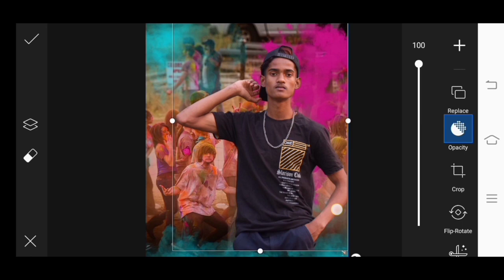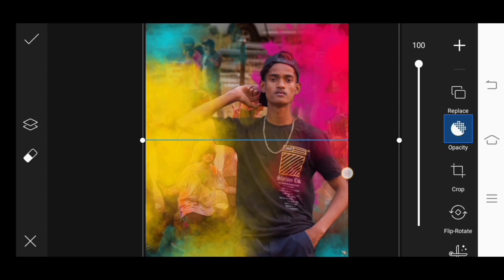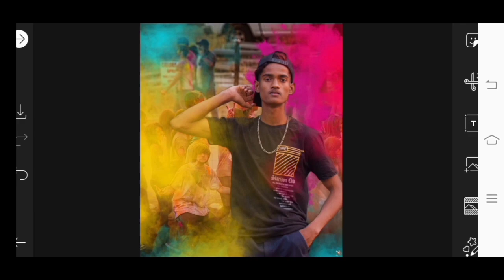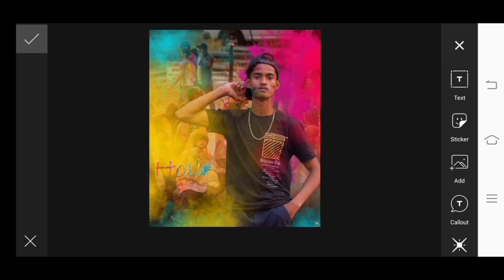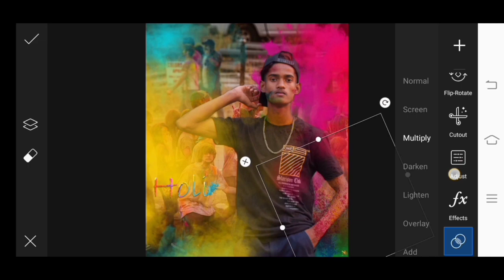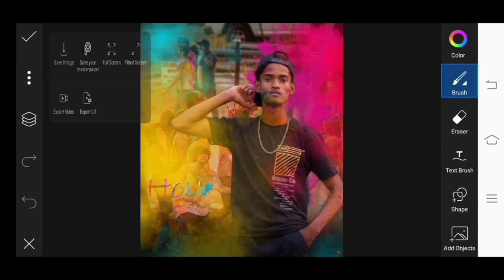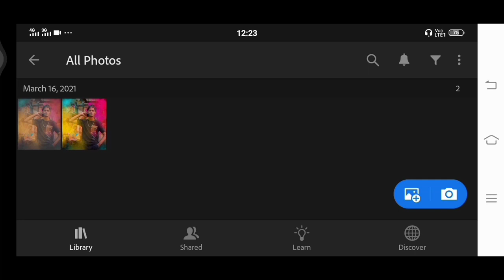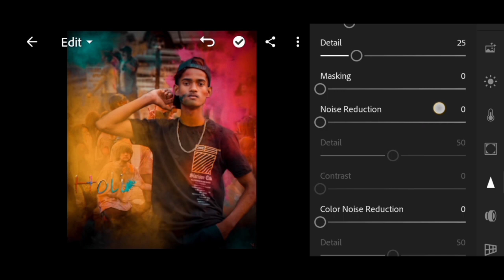Holi Photo Editing Tutorial in Picsart Step by Step in Hindi - Holi Photo Editing 2021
holi editing picsart 2021
holi editing picsart
picsart holi editing tutorial
picsart holi editing

For Editing Contact in Whats app